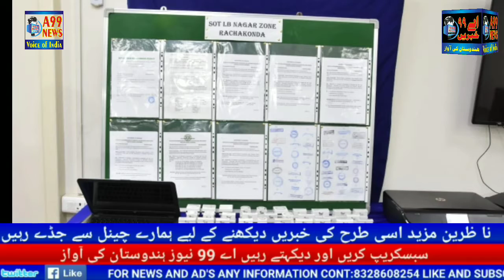Sarkari Noukri Dilane ka jhansa dekar aawam lakho rupee ka gaban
SOT RACHAKONDA BUSTED THE FAKE JOB RACKET - ARRESTED FOUR NOTORIOUS CRIMINALS WHO CHEATED THE UN-EMPLOYED YOUTH UNDER THE GUISE OF PROVIDING OUTSOURCING/CONTRACT JOBS IN GOVT. SECTORS AND COLLECTD HUGE AMOUNTS IN LAKHS BY FURNISHING FAKE AND FORGED APPOINTMENT ORDERS - SEIZED NET CASH RS.5,70,000/-, (24) FAKE JOB APPOINTMENT ORDERS, (53) FAKE RUBBER STAMPS, (1) HP LAPTOP, (1) HP PRINTER AND (4) MOBILE PHONES FROM THEIR POSSESSION.
On 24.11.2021 at morning hours, on receipt of credible information, the sleuths of SOT LB Nagar zone of Rachakonda Commissionerate arrested (4) notorious criminals viz., 1) Maddelamadugu Varakumar, 2) Yathakula pramod Kumar, 3) Vennu Dinakar Reddy and 4) Vipparthy Prakash who cheated the gullible un-employed youth under the guise of providing jobs under outsourcing/ contract basis in Govt., sectors like judiciary & panchayathraj departments etc., and collected huge amounts in lakhs from them by furnishing fake and forged appointment order copies. Seized net cash Rs.5,70,000/-, (24) fake & forged appointment orders prepared by the accused persons, (53) Fake rubber stamps, (1) HP Laptop, (1) HP Printer and (4) mobile phones from their possession.
Cr.No.879/2021 U/s 120-B, 420, 406, 468, 473 ipc of hayathnagar ps,
Cr.No.985/2021 U/s  120-b,420,406,468, 473 ipc of vanasthalipuram ps,
Cr.No.931/2021 U/s 120-b, 420, 406, 468, 473 IPC of meerpet ps,                                          of rachaKONDA POLICE COMMISSIONERATE
DETAILS OF ACCUSED PERSONS:

Maddelamadugu Varakumar @ Varun s/o Anandam, Age: 36 years, Occ: Business, R/o Plot No.51, Sai Enclaves, Kharmanghat, Hyderabad, N/o Angadipet village, Pedda Adiserlapally mandal, of Nalgonda district.

Yathakula pramod Kumar s/o Babu, Age: 32 years, Occ: Business, R/o: Shivaganga colony, LB Nagar, Hyderabad.

Vennu Dinakar Reddy @ Dinesh Reddy @ Dinna s/o Ranga Reddy, Age: 44 years, Occ: Business, R/o: H.No.8-2-55/1, New Maruthi Nagar, Champapet, Kharmanghat, Hyderabad.

Vipparthy Prakash s/o Prasad Rao, Age: 50 years, Occ: Seals & stamps maker, R/o Balajinagar colony, B.N Reddy Nagar, Vanasthalipuram.

SEIZURES :
Net Cash Rs.5,70,000/- (Rupees Five Lakhs and Seventy thousand only).

(5) Fake & forged appointment orders said to have been issued by the judiciary dept., for the posts of Junior Assistant, Data Entry Operator, Attender

(19) Fake & forged appointment order said to have been issued by the Panchayathraj department for the posts of Junior Assistant,

(53) fake rubber Stamps of various offices and designators,

HP Company Laptop

HP Company Printer,
Mobile phones – (4),
BRIEF FACTS:

 The A-1 Maddelamadugu Varakumar @ Varun and A-2 Yathakula pramod Kumar are close friends and done real estate business. The A-3 Vennu Dinakar Reddy @ Dinesh Reddy @ Dinnu also did real estate business earlier, whereas the A-4 Vipparthy Prakash is a rubber stamps maker. The A-1 and A-3 are having past criminal history.  Of them, the A-1 indulged in similar offence i.e. fake job racket vide Cr.No.320/2016 U/s 420, 406, 466, 468, 471, 473, 120-B IPC of PS Chaithanyapuri, while the A-3 indulged in preparation of fake engineering certificates vide Cr.No.591/2016 U/s 420, 468, 471 r/w 34 IPC of PS Saroornagar.  In the above cases, the A-1 & A-3 were arrested and lodged in central prison Cherlapally at the same period.  As such, both of them got acquainted to each other and subsequently became close friends. During their tenure in the jail, they planned to work together to earn easy money by cheating the gullible people.

  Accordingly, after releasing from jail on bail, the A-1 & A-3 joined the A-2 Pramod Kumar with them. Of them, the A-1 completed the graduation, whereas the A-3 completed the MCA in New Delhi and discontinued the MS in UK.  Thus, the A-3 Vennu Dinakar Reddy has well computer knowledge and he is expert in designing the fake certificates of various universities/autonomous institutions.  As such, the A-1 asked the A-3 to prepare the fake appointment orders mentioning some G.O numbers that would appear to be similar to the original orders being issued by the concerned authorities. For execution of their plan, the A-1 to A-3 approached the A-4 who is professional in making the rubber stamps of different authorities.  In fact, the A-4 generally charges Rs.200/- to 300/- per each stamp, but when the A-1 to A-3 offered him huge amount i.e. Rs.1000/- per each stamp, he too willfully agreed for making the stamps of various authorities illegally.

  Thus, as stated by the A-1 to A-3, the A-4 has prepared nearly (17) round seals, (31) designated rubber stamps & (5) signature stamps of different offices and authorities of the State/Central Governments including Panchayathraj, judiciary, TS transco, TS Genco, Health, Irrigation, Metro & Railways etc., and handed over the same to the A-1 to A-3.  Thereafter, the A-1 to A-3 consulted one Khasim who has been running a job consultancy styled as ‘LEMINI CONSULTANCY’ in Kharmanghat area for